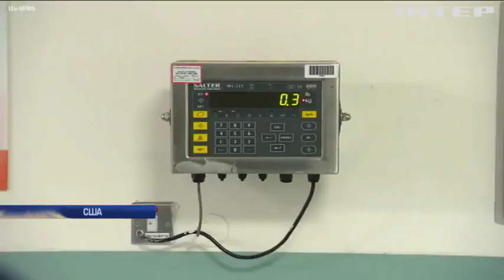Не такі подарунки: в поліцію надійшла скарга на Санта-Клауса